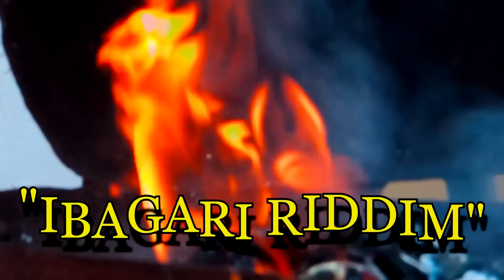100tfk-Te Voy a Consumir (Video Oficial) 2015 [Ibagari Riddim]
SOLDIERS EMPIRE 502 MUSIC PRESENTA: NUEVO VIDEO MUSICAL: 100tfko-Te Voy a Consumir (Video Oficial) 2015 [Ibagari Riddim. FACEBOOK OFICIAL